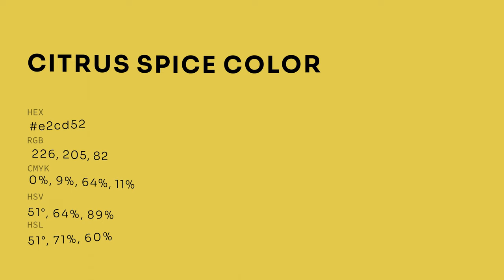Citrus Spice color e2cd52 hex color - Green color - Cool color e2cd52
What color is Citrus Spice ? e2cd52 hex color - Green color - Cool color e2cd52

Hex e2cd52 Color Code is also known as Citrus Spice color.

Hex e2cd52 Color code in RGB color code model is created after adding 88.63% red color, 80.39% green color and 32.16% blue color.
Hex e2cd52 Color code in CMYK color (process color) code model is generated after subtraction of 0% cyan, 9% magenta, 63% yellow and 11% black.